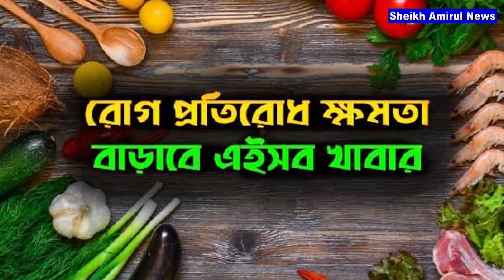ডেঙ্গু হলে কী করবেন? | Dengue in Bangladesh | রোগ প্রতিরোধ ক্ষমতা কীভাবে বাড়াবেন?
চিকিৎসকদের মতে, শরীরে শক্তি বাড়াতে যেমন কার্বোহাইড্রেট, প্রোটিন, ফ্যাট দরকার, তেমনই খেয়াল রাখতে হবে যেন খাবারের মধ্যে ভিটামিন ও মিনারেল সম পরিমাণে থাকে। শরীরের রোগ প্রতিরোধ ক্ষমতা বাড়ানোর জন্য কেউ ওষুধ খেতেই পারেন। কিন্তু টাটকা আনাজ, ফল, দুধ খেলে বেশি উপকার হয়। খাদ্যাভ্যাসের সঙ্গে জীবনযাত্রাতেও কিছু নিয়ম মেনে চললে রোগ প্রতিরোধ ক্ষমতা বজায় রাখা সম্ভব।
This content is for news purpose. My Channel is entertainment service. I provide entertainment through my multiple YouTube channels, where entertainment content is uploaded for viewers worldwide.
ডেঙ্গু প্রতিরোধে করণীয় | Dengue Awareness
রোগ প্রতিরোধ ক্ষমতা কীভাবে বাড়াবেন?
পেঁপে পাতার তেতো রসে আসলেই কি ডেঙ্গু রোগ সারে?
রোগ প্রতিরোধ ক্ষমতা বাড়ানোর উপায়
How to Boost Immune System Naturally
কিভাবে রোগ প্রতিরোধ ক্ষমতা বাড়ানো সম্ভব
রোগ প্রতিরোধ ক্ষমতা বাড়ায় যে খাবার।
Foods that enhance immunity!